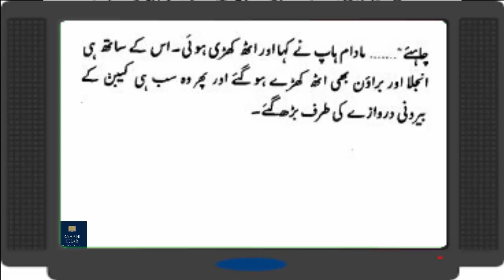Episode # 19 = Red Zero Agency || Imran Series By Mazhar Kaleem M.A || urdu novel imran series